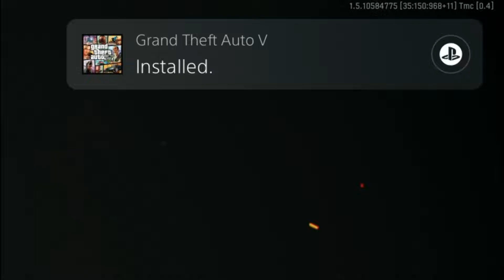yay... another COD | Call of Duty Vanguard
It's that time of the year again where us as a fan base get disappointed every time except for Modern Warfare. That is actually good. Almost perfect even. Like orgasm worthy. But hope you guys love seeing me sort of having fun playing this. Enjoy!!

Stay Safe